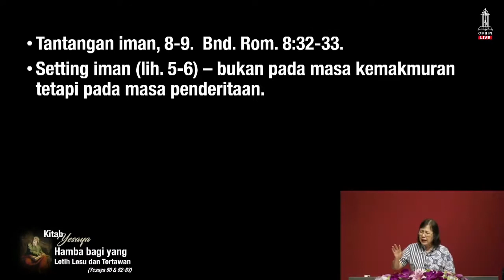Klip - Kitab Yesaya: Hamba bagi yang Letih Lesu dan Tertawan - Ev. Inawaty Teddy, M.Th.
Video Lengkap Kitab Yesaya :
Hamba bagi yang Letih Lesu dan Tertawan:

Minggu, 10:00 WIB : Kebaktian Umum
Sabtu, 19:00 WIB : PA Pemuda & Profesional (PAPP)